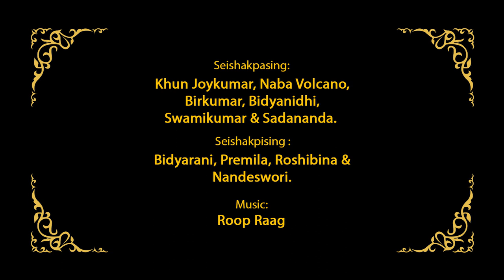PUNSHILLO PUNSHILLO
ROOP RAAG NA PUTHOKPA
ESHEI SAKTAM - NANGBU KOUJARI NANGBU NGAIJARI MEEYAMGI LUCHINGBA IRAWAT TAGI LOUTHOKPA
B. JAYANTAKUMAR SHARMA NA EBA ESHEI

SEIBANBA  : ARIBAM SYAM SHARMA

SEISHAKPASING: KHUN JOYKUMAR, NABA VOLCANO, BIRKUMAR, BIDYANIDHI, SWAWIKUMAR & SADANANDA

SEISHAKPISING: BIDYARANI, PREMILA, ROSHIBINA, NANDESWORI